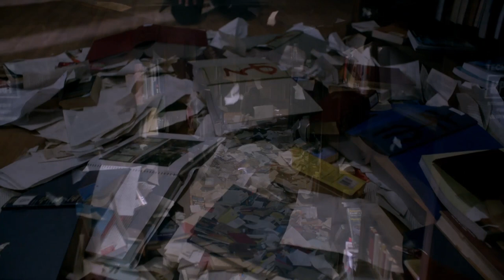Angel's Wings and Glow | Supernatural (seasons 4-10)